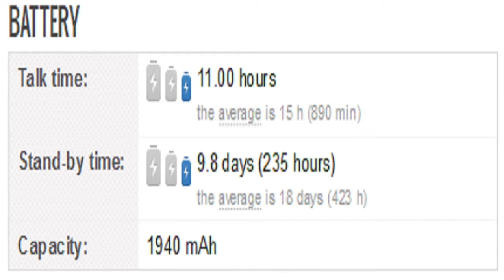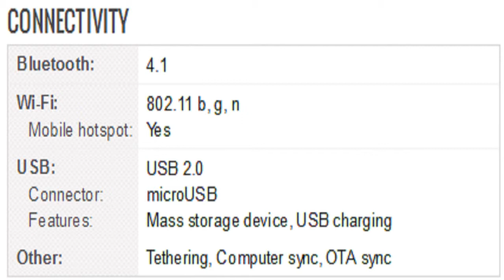LG Optimus Zone 3 Mobile Specification [America]